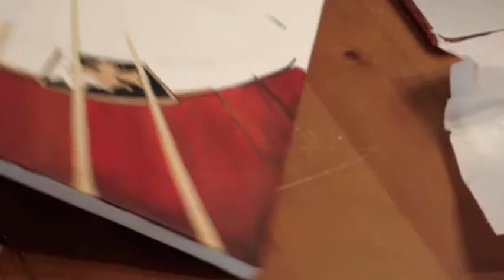Guitar Painting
Bekah painting Andrew's guitar. Acrylic paint. 4 hours or so.

Sorry if youtube deletes the music! Just use your imagination!